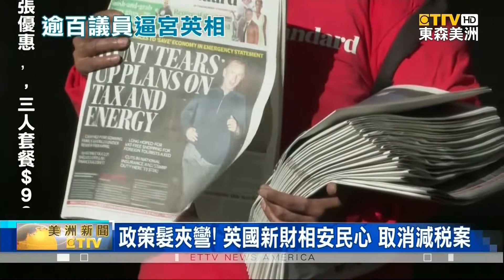逾百議員聯手逼宮 特拉斯恐淪“最短命”英相